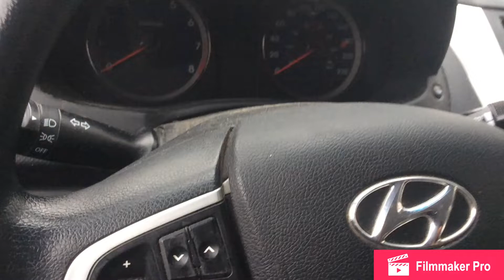2015 Hyundai Accent horn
Here’s a horn of the 2015 Hyundai Accent! It’s not the best.